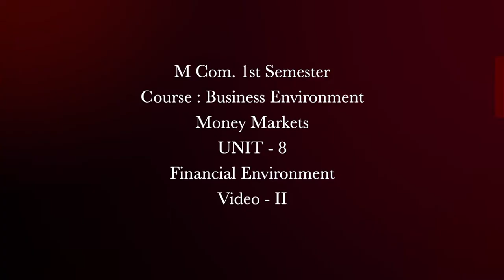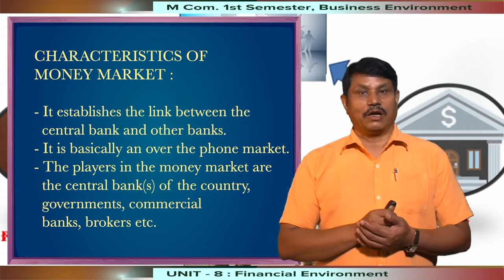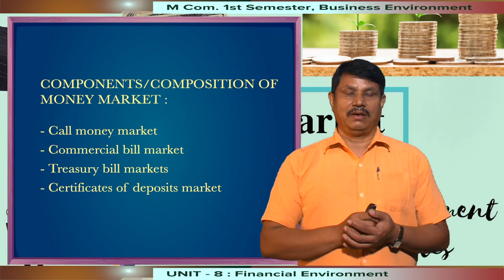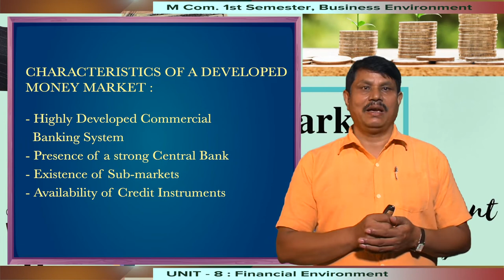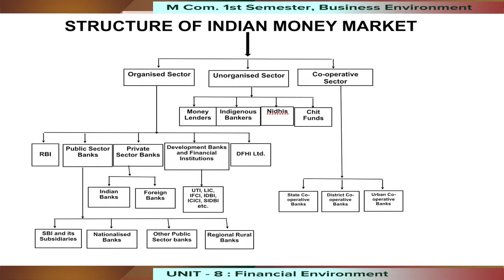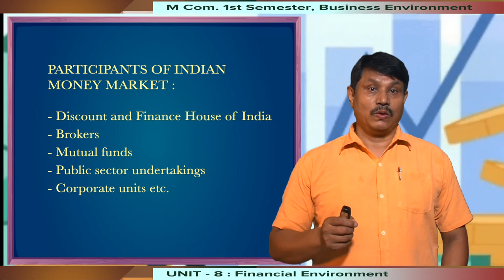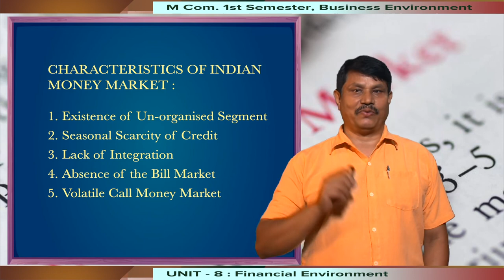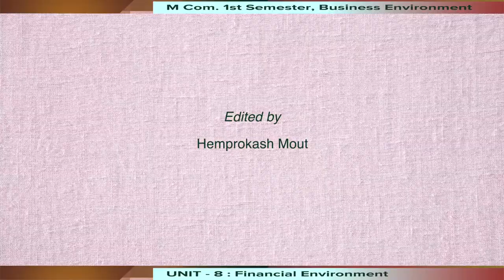M Com. 1st Sem. Course :Business Environment, Money Markets, UNIT-8 Financial Environment, Video-II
Presented by DR. GOBINDA DEKA, Associate Professor
Maniram Dewan School of Management, KKHSOU. Edited by H Mout.